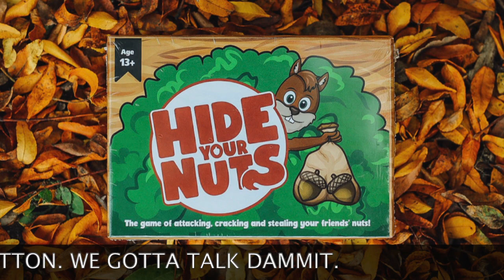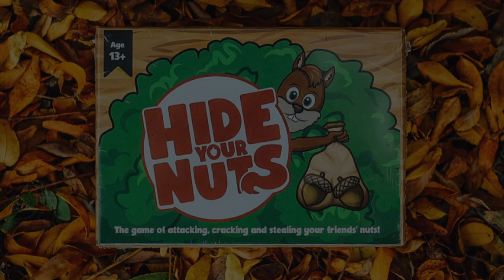LETS PLAY "HIDE YOUR NUTS" IN STUDIO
ABOUT THIS PODCAST: I had such a great time with Ariel and Ashley, creators of “Hide Your Nuts” card game. They taught me how to play this fast pace, very fun game. It was so easy to learn I caught on right away. But, don't let the simplicity fool you, with so many different scenarios you have to be on your toes to make sure your nuts don't get taken away 😝 .

ABOUT HIDE YOUR NUTS CARD GAME: The game of attacking, cracking and stealing your friends' nuts!! Hide Your Nuts is a strategic, yet easy-to-learn card game that is bound to make you laugh. Take turns hiding your nuts until one player prevails! It is a fast-moving, fun, and easily portable game. Perfect for traveling, a game night with friends, a first date, a hilarious ice breaker for that first time meeting the in-laws or even at a wedding for each table.

ABOUT WE GOTTA TALK DAMMIT:
Can Freddy Mak figure it all out? Freddy Mak, a moderate liberal, raised Muslim, landscaper, Real Estate Agent, ride share driver,  divorced father of 3 who is still looking for love, is just trying to figure it all out. Can he? Well, he thinks he can, and he is looking for your help.  Join him as he talks about EVERYTHING!!! Get ready for a different take on all the hot topics today.  Not everything is black and white with Freddy Mak. Buckle up!!!

Support this podcast through anchor for as little as $.99/month
OR
Choose $4.99/month and receive a free WGTD coffee mug OR T-Shirt.*
Choose $9.99/month and receive a free WGTD coffee mug AND t-Shirt.*
*Cancel anytime, 3 month subscription is preferred. Offer good while supplies last.

Freddy Mak
WE GOTTA TALK DAMIT!!!